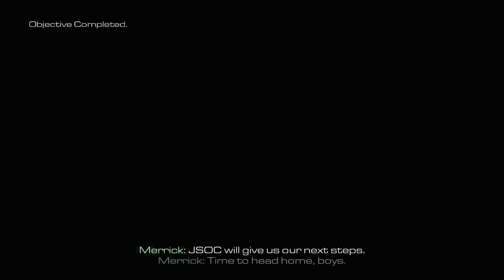Call of Duty: Ghosts - Campaign Walkthrough - "End of the Line" (Mission 13)